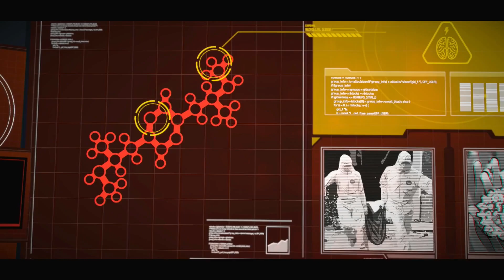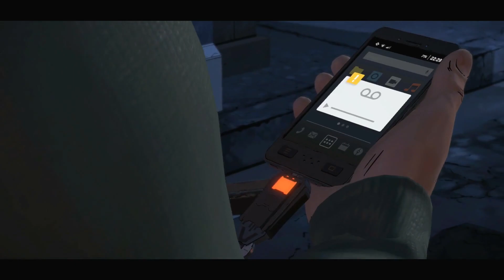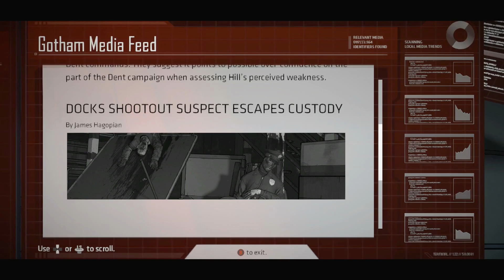Batman: The Telltale Series | Xbox One | Episode 2: Children of Arkham | No Commentary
Batman: The Telltale Series Episode 2: Children of Arkham

recorded on the Xbox Series X